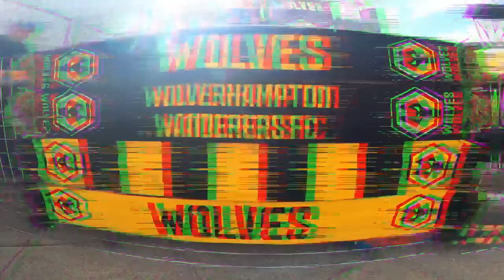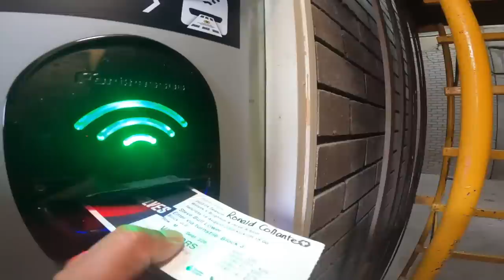BRIGHTON GOLEA AL WOLVERHAMPTON | PERVIS ESTUPIÑÁN GOL WOLVERHAMPTON | WOLVERHAMPTON 1-4 BRIGHTON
NUEVO MATCH DAY VLOG MIS BROTHERS...

EL BRIGHTON GOLEA AL WOLVERHAMPTON 1-4 EN MOLINEUX STADIUM, otra tarde espectacular para el Brighton jugando como visitante y por supuesto nuestro compatriota PERVIS ESTUPIÑÁN marco el segundo gol del Brighton.
LOS SEAGULLS SE PONEN PRIMEROS EN LA TABLA DE LA PREMIER LEAGUE VAMOS ECUADOR, VAMOS BRIGHTON.

BRIGHTON HISTORICO EUROPA LEAGUE | WOLVES 1-4 BRIGHTON | ECUABRIGHTON